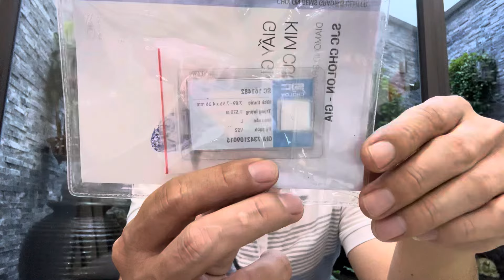0779613696 giới thiệu bản đồng hồ kỷ niệm 50 năm danh tiếng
Mến chào quý cô chú anh chị và các bạn đã quan tâm và ủng hộ mình trong suốt thời gian qua nay mình lên clip 2 chiếc đồng hồ rất đặt biệt giới thiệu đến quý khách hàng mọi thắc mắc xin liên hệ số điện thoại:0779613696 mình sẽ tư vấn thêm nhé , xem và lên tay trực tiếp tại : 96/12/4 thạch lam phú thạnh quận Tân Phú thành phố hồ chí minh rolex diamond dongho kienthucdongho vintage chân thành cảm ơn 🤩